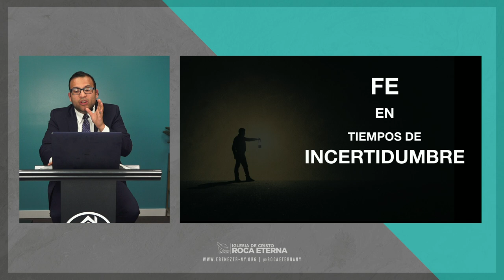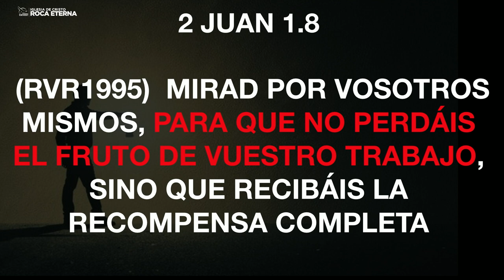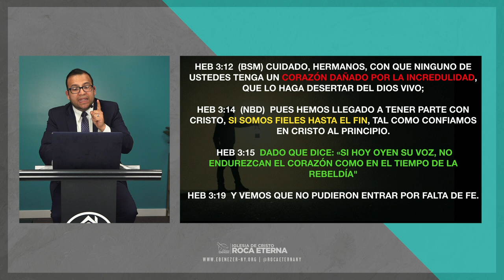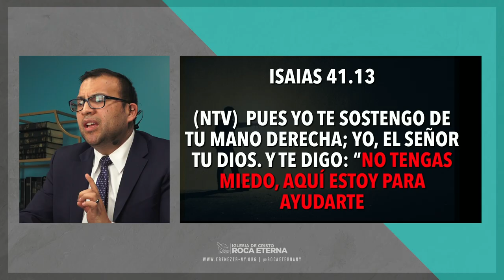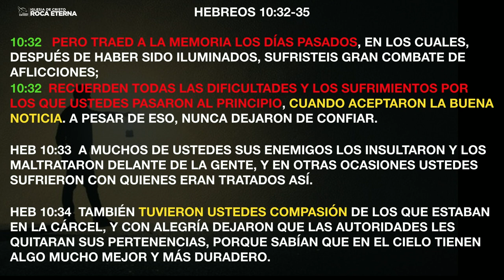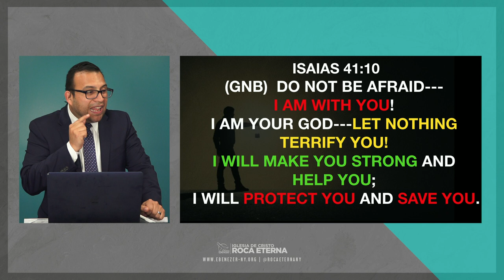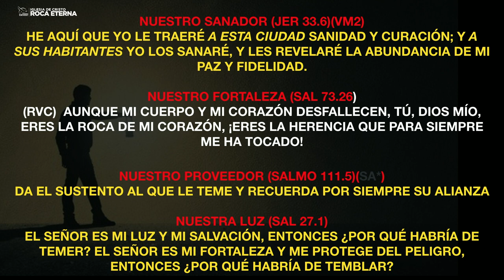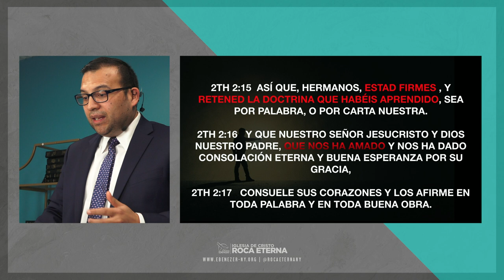Fe En Tiempos De Incertidumbre (Anciano Juan Estrada - Martes 04/14/20)